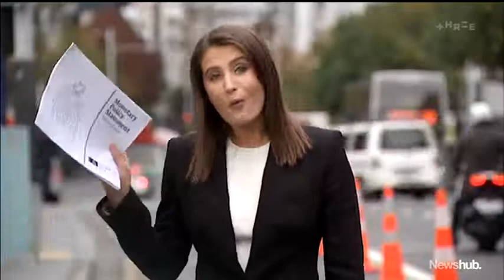Madison Reidy | Newshub Showreel |Celebrity Speakers New Zealand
Madison Reidy is a broadcaster, content creator and former TV business journalist.
For more on Madison check out her profile on our
Celebrity Speakers is New Zealand's foremost professional speakers and entertainment agency representing New Zealand’s most phenomenal speakers and entertainers and providing expert advice since 1989.
Celebrity Speakers believes in the power of stories to drive positive change, so we curate the very best speakers and facilitators for our client’s events so that their audiences leave inspired to be the very best they can be! Chat to us today